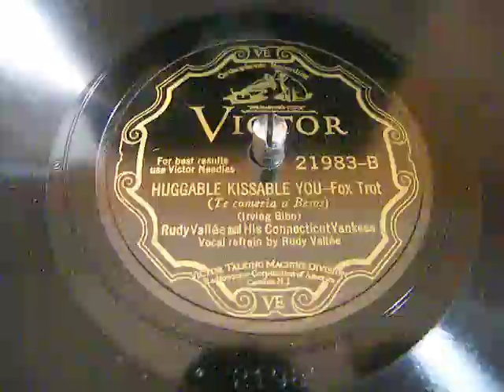HUGGABLE KISSABLE YOU - RUDY VALLÉE - VICTOR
- AND HIS CONNECTICUT YANKEES
      Vocal by Rudy Vallée
         ( Irving Bibo )